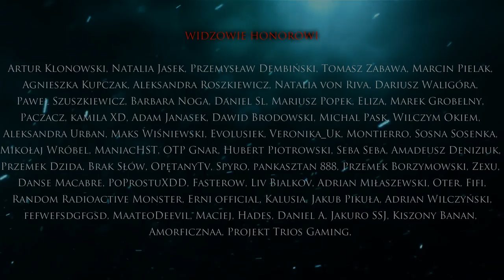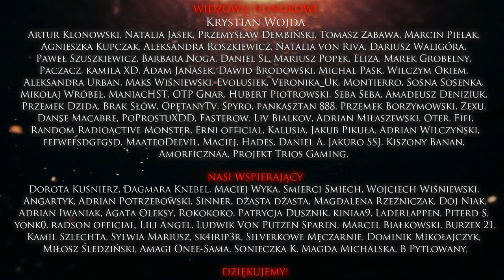Psychoza - CreepyPasta [PL]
FANI GROZY
Kamil Szlechta, Sylwia Mariusz, sk4irip3r, Silverkowe Męczarnie, Dominik Mikołajczyk, Miłosz Śledziński, Amagi Onee-Sama, Sonieczka K, Magda Michalska, B Pytlowany,

Scenariusz: Artur Klonowski
Lektor: Jakub Rutka (IG: jakubrutka)
Grafika: Dawid Jezierski